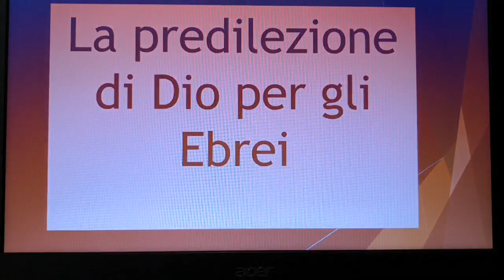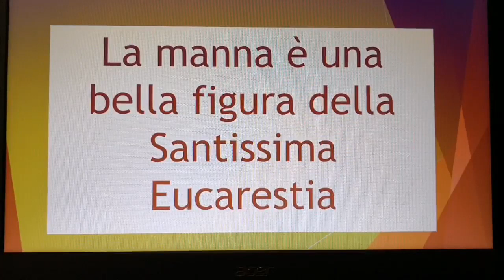Don Enrico M. Roncaglia - STORIA SACRA 7 per bambini LIB. DEGLI EBREI PREDILEZ. DI DIO PER GLI EBREI